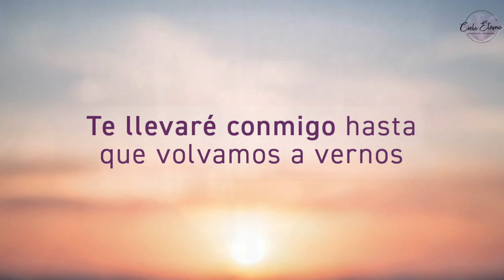Semblanza de Vida en honor a Francisco Javier Galicia Martínez